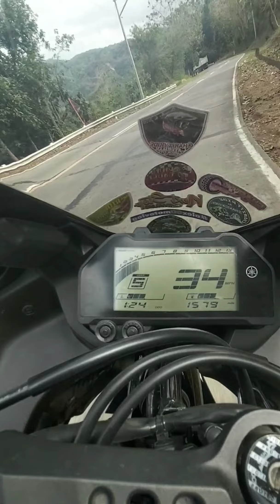Yamaha YZF-R3 test drive || Bengking 😁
Bengkengbenkeng
first ride,yamaha r3,yamaha yzf-r3
2019 yamaha r3,first ride,yamaha r3,yamaha r3 2019,yamaha r3 review,yamaha yzf-r3